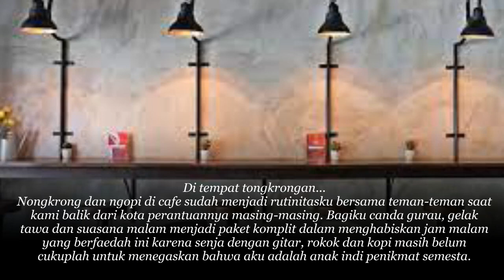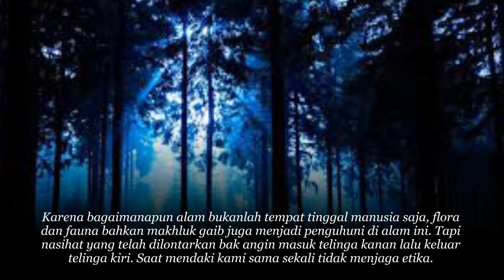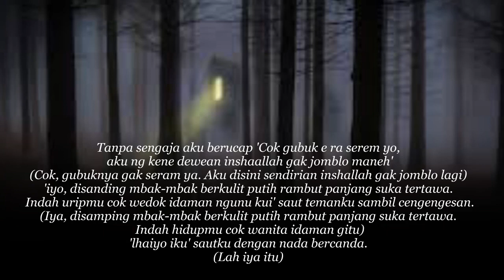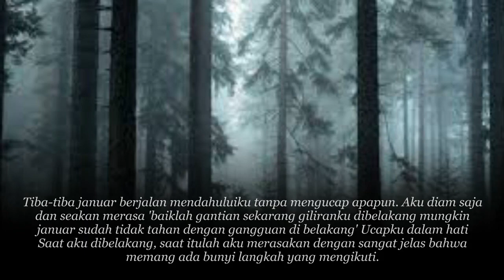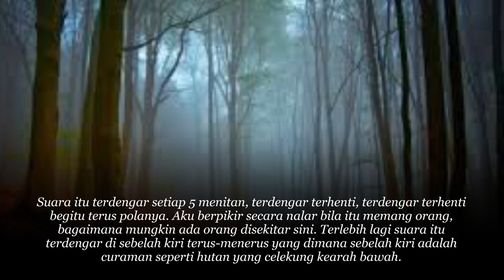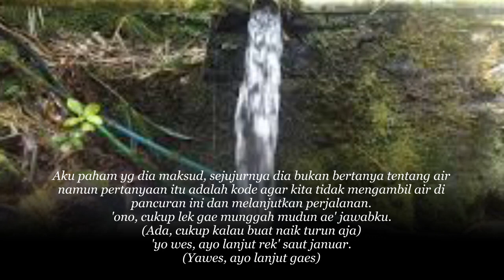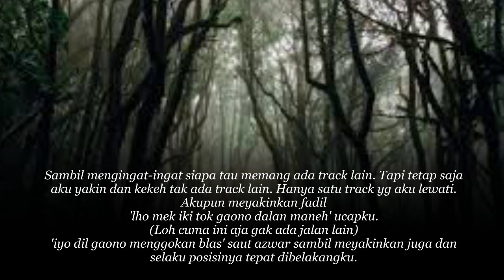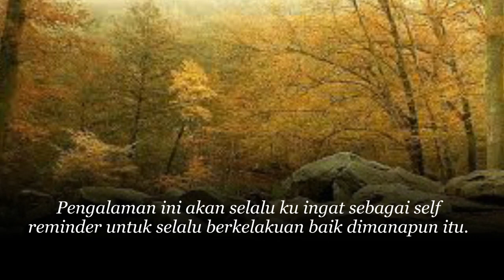CERITA HORROR - PENDAKIAN DI BUKIT PUNDAK - BY SULTHON ADHI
Salam sejahtera bagi kita semuanya, Rahayu,..
Om Swastiastu, Namo Buddhaya, Salam Kebajikan.

Selamat datang di Channel Cerita Horror
dalam channel ini saya akan membawakan berbagai kisah misteri yg dialami banyak orang antara kejadian nyata ataupun yang masih menjadi misteri.
Terlepas dari semua itu, Channel ini memberi banyak pelajaran bagi kita untuk selalu menjaga sikap, tutur kata serta perbuatan dimanapun kita berada, karena setiap sudut dimuka bumi ini terdapat makhluk "lain" seperti pribahasa ini DIMANAPUN BUMI DIPIJAK DISITU LANGIT DIJUNJUNG.

Tonton juga Kisah ini